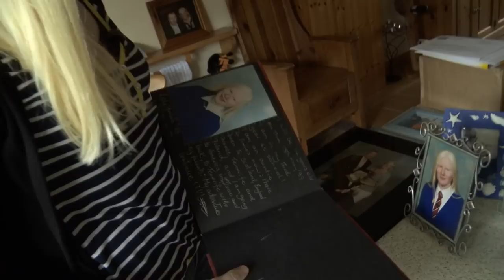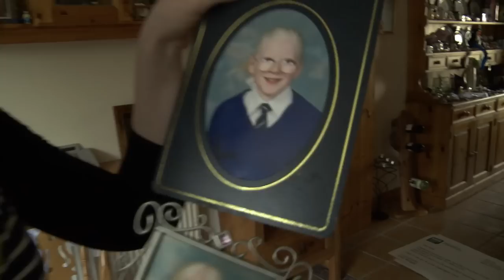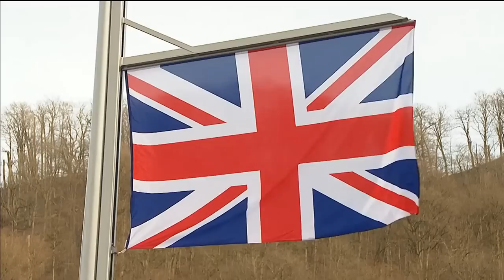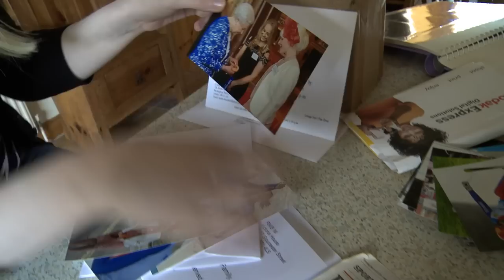Albinism Awareness Campaign - Kelly Gallagher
Kelly Gallagher is an alpine ski racer from Northern Ireland with oculocutaneous albinism, which causes her to be visually impaired. Skiing with Charlotte Evans as a guide, she won Great Britain’s first ever gold medal at the Winter Paralympic Games in Sochi in 2014 for the super-G race.